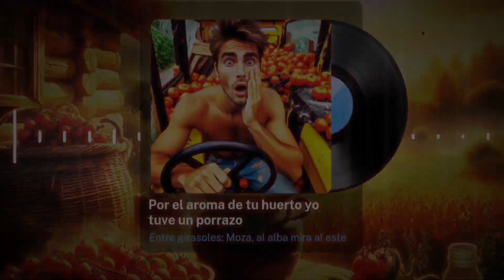🎵 Por el aroma de tu huerto yo tuve un porrazo (Entre Girasoles) - Música latina - Música española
El aroma de los tomates del primer huerto era tan embriagador que hasta las mariposas bailaban flamenco alrededor de las tomateras. Los frutos eran rojos, jugosos y, según decían, capaces de hacer suspirar hasta al más seco de los solterones del pueblo. Pero "quien siembra envidia, cosecha rencor", y el vecino de al lado, cuyas tomateras parecían más bien una burla de la naturaleza, decidió que ya era hora de equilibrar la balanza. Una noche, bajo el manto de la oscuridad y con la sutileza de un ladrón en un museo, se coló en el huerto del exitoso tomatero. "Por el aroma de tu huerto, mi desgracia y mi lamento", murmuró mientras esparcía semillas de malas hierbas entre las tomateras. Al amanecer, ¡zas!, el caos reinaba donde antes había orden. Las malas hierbas crecían con tal furia que parecían tener vida propia, enredándose como serpientes alrededor de las tomateras.

No muy lejos de allí, otro granjero presumía sin cesar de sus cebollas, tan grandes que parecían haber sido infladas con una bomba de bicicleta. "Cebolla grande, corazón chico", decían los demás, pero él no oía más que el eco de su propia voz resonando en el valle. Sin embargo, su vecino, cuyas cebollas eran más bien modestas, sentía una profunda vergüenza cada vez que se encontraban en el mercado local. "Algún día, todos sabrán que sus cebollas no son más que cebollitas con esteroides", pensaba mientras ocultaba su pequeña cosecha bajo un saco de patatas. Y cuando por fin estalló la verdad –que el granjero inflaba las cebollas con aire de su propio ego–, el escándalo fue tan grande que hasta las ranas de la charca se enteraron y croaban de la risa.

El evento del año era el concurso de pimientos. Granjeros de todas partes acudían para exhibir sus mejores productos, pero lo que comenzó como una muestra de camaradería se convirtió rápidamente en un campo de batalla. Los granjeros discutían acaloradamente sobre la dulzura, el picante y el aroma de sus pimientos. Las palabras volaban tan afiladas como cuchillos: "¡Los tuyos no son más que pimientos para ardillas!" o "¡Mis pimientos podrían hacer llorar a una piedra!". Al final, el concurso terminó en una pelea ridícula, con pimientos volando por todas partes, ¡plas! ¡plof! ¡pum!, dejando a los espectadores riendo a carcajadas y a los granjeros cubiertos de salsa picante y vergüenza.

Pero la envidia no se quedaba solo en la abundancia o el tamaño de las cosechas. Se rumoreaba que una granjera tenía un fertilizante secreto que producía cebollas gigantes. Aunque ella nunca lo admitió, su éxito desataba la desconfianza y el resentimiento entre los otros granjeros. Uno de ellos, decidido a descubrir la verdad, pasó noches espiando su huerto. Una madrugada, vio a la granjera vertiendo un líquido misterioso sobre sus plantas. Al acercarse sigilosamente para robar una muestra, tropezó y cayó, regándose a sí mismo con el líquido. Al día siguiente, sus propias cebollas habían crecido tanto que no podía creerlo, pero su piel estaba cubierta de ampollas. "Quien siembra vientos, recoge tempestades", pensó, rascándose las ronchas.

La fama también tenía su precio. Un granjero conocido por sus tomates gourmet enfrentaba la competencia de un nuevo cultivador, cuyas técnicas innovadoras y astucia envidiable comenzaban a ganar popularidad rápidamente. El veterano, temiendo por su reputación, comenzó a lanzar rumores de que el novato usaba trucos sucios. Al final, el público se dividió en dos bandos: los tradicionalistas y los innovadores, dando lugar a una rivalidad tan feroz que parecía salida de una novela. "La fama es el espejo de la vanidad", solían murmurar las viejas cotorras del lugar, mientras los granjeros se lanzaban miradas que podrían quemar un campo de trigo.

Los concursos de pimientos se convirtieron en el escenario perfecto para que los granjeros promovieran sus marcas. Las etiquetas coloridas, los eslóganes pegajosos y las demostraciones dramáticas transformaron el evento en un circo de autopromoción. Pero cuando una granjera, famosa por sus cebollas gigantes, fue acusada de comprarlas en el mercado para mantener su reputación, el escándalo sacudió a la comunidad agrícola. "¡Fraude! ¡Falsificadora de huertos!", gritaban mientras la granjera juraba su inocencia entre lágrimas de cebolla. "La mentira tiene las patas muy cortas", y allí quedaron, enredadas entre las raíces de la desconfianza.

📄 Composición inspirada en Por la raja de tu falda (Estopa)